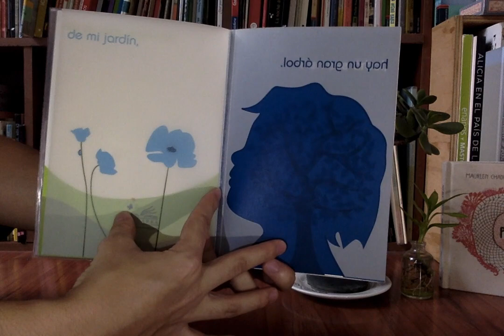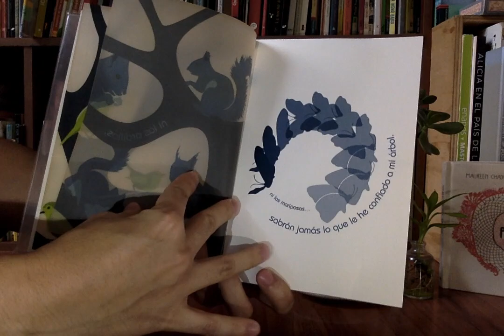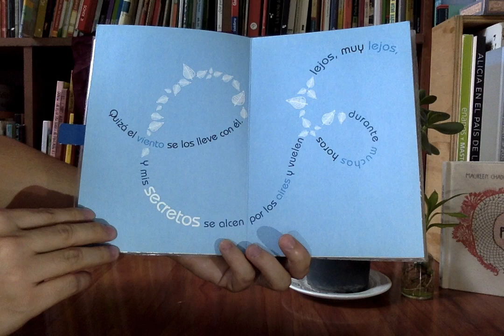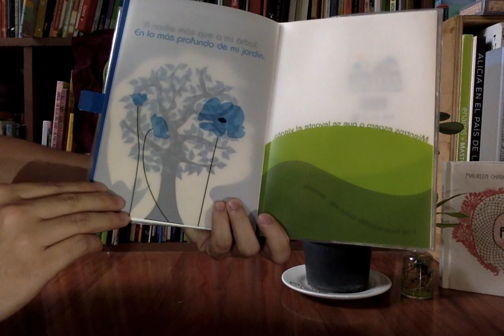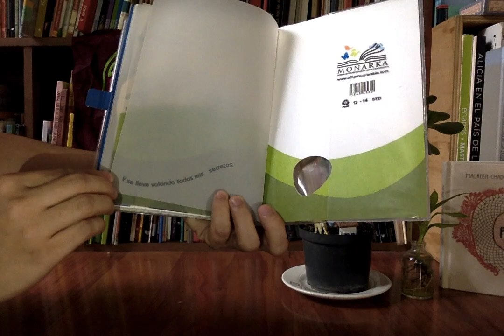Mi árbol de los secretos de Olivier Ka y Martine Perrin, Editorial KóKINOS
Un libro sobre los secretos, sobre nuestra relación con la tierra, sobre la palabra secreto, un objeto editorial rico en detalles, sorpresas y poesía visual.